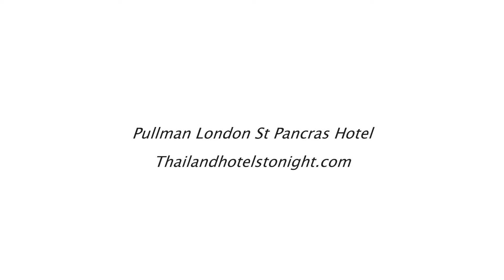Pullman London St Pancras Hotel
Pullman London St Pancras Hotel is conveniently located in the popular King's Cross / Islington area. Both business travelers and tourists can enjoy the hotel's facilities and services. Facilities like safety deposit boxes, elevator, bar, facilities for disabled guests, family room are readily available for you to enjoy. Each guestroom is elegantly furnished and equipped with handy amenities. Access to the hotel's fitness center, sauna, steamroom will further enhance your satisfying stay. Discover all London has to offer by making Pullman London St Pancras Hotel your base.